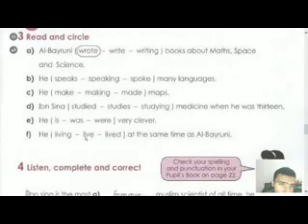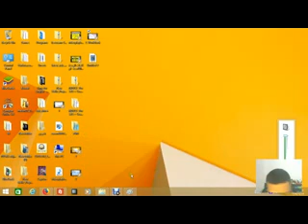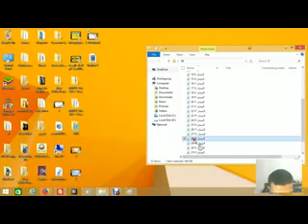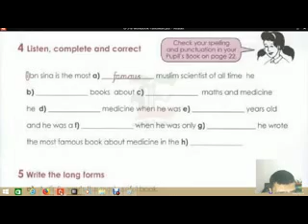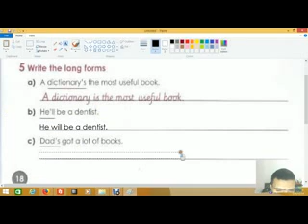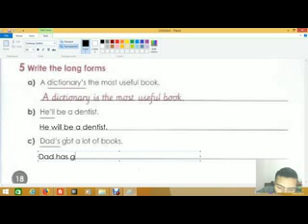4 FUN WITH English Grade 5B Unit 11 My favourite book Lesson 2 WorkBook